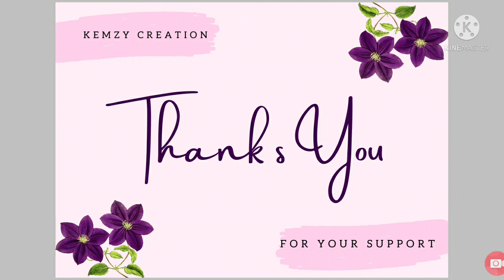Riss & Quan Getting Married| What's next for them?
This video was compiled and owned by Kemzy Creation. Anyone who duplicates or takes screenshots or content from this video will be liable to legal action

❌No videos used in this video were taken from Riss & Quan's main channel

So, now that Baby Robert's is here, what's next for Riss & Quan?

Love,
Kemzy Creation

rissandquan teamrissandquan teamrissa teamquan. # rissandquanbaby